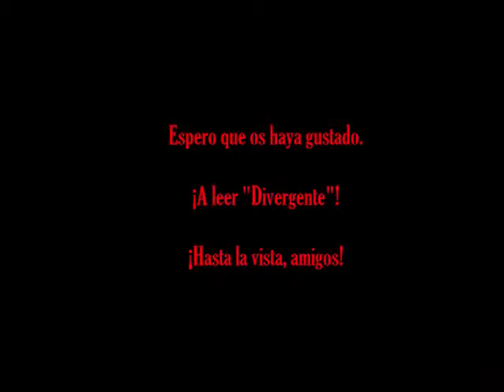Video reseña #2 | Divergente, de Veronica Roth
¡Muy buenas, chicos! ¿Qué tal? Como el lunes pasado, tenéis nueva reseña. Esta vez se trata del éxitoso libro, Divergente de la estadounidense Veronica Roth. Un libro que explica una sociedad futurista dividida en cinco facciones. ¡Espero que os guste!

Música extraída de la Biblioteca de Audio de YouTube: "Pachabelly"